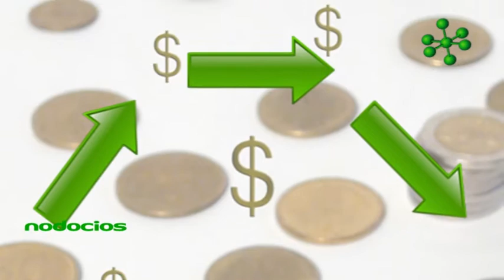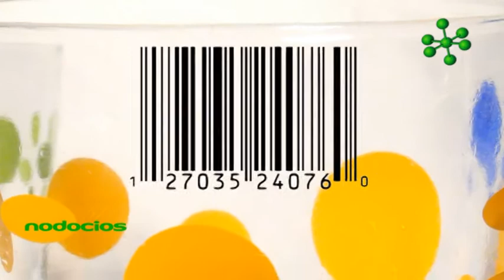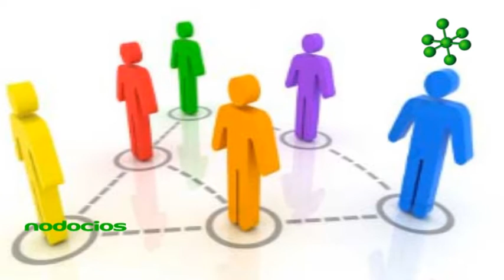Generar cadena de valor en emprendedores Carlos Battyan